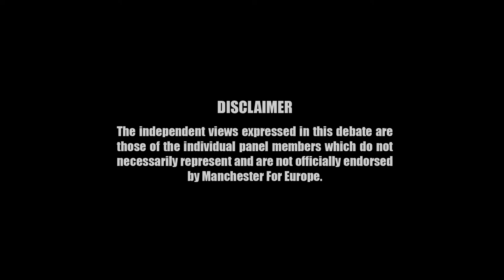Brexit Fireworks (complete)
An all-in-one start-to-finish presentation of Manchester For Europe's Brexit Fireworks discussion panel with Andrew Adonis, Michael Dougan, Graham Hughes and Madeleina Kay recorded on 9th November 2018.